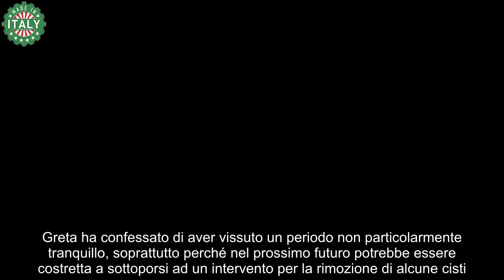Grande Fratello, problemi di salute per l’ex gieffina “Ho iniziato le cure”, come sta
Dopo il triste annuncio sulla sua salute, l’ex inquilina ha rivelato di aver intrapreso un trattamento farmacologico.

Liste d'attesa, Mancuso: nuova App per visite e segnalazioniSky logo
Fluid logo

Nonostante siano trascorsi diversi mesi dalla fine del Grande Fratello, gli ex concorrenti continuano a far parlare di sé. Tra coppie scoppiate e scontri tra fandom, alcuni di loro hanno continuato ad aggiornare i propri followers, attraverso foto e video pubblicati sui loro social. Con una certa regolarità dunque abbiamo avuto modo di scoprire come se la stanno passando e quali progetti hanno deciso di intraprendere una volta usciti dalla celebre casa di Cinecittà.